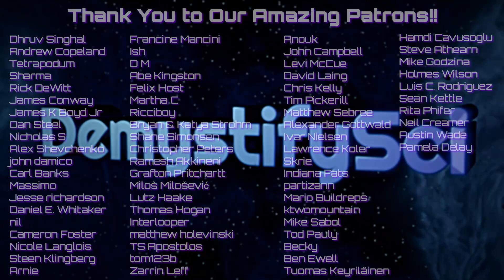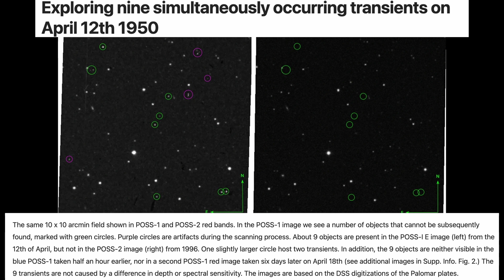A Century of Vanishing Stars - Dr. Beatriz Villarroel, VASCO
Dr. Beatriz Villarroel is a researcher at the Nordic Institute for Theoretical Physics who is the brains behind the VASCO project - a study of Vanishing and Appearing Sources During a Century of Observation. The project asked a stunningly simple question - if we compare photographic plates of the cosmos taken in the 1950s with photographs taken in the last few years, would there be much of a difference? To their great surprise, Villarroel and colleagues discovered more than 100,000 mismatches between the two datasets. We talk to her about the missing objects, the art of astronomical observation, how to stay creative in a system that rewards incremental progress, and her ambitious goal of identifying and recovering an extraterrestrial object from within our solar system.

00:00:00 Go!
00:05:55 The Vasco Project
00:13:45 Long timescale observations
00:19:58 Vanishing Stars & Failed Supernovas
00:29:05 Incentivizing risky exploration
00:41:21 SETI & UAPs
00:50:52 Searching for ET Probes
00:59:29 9 Missing Objects
00:59:32 Marker 13
01:05:54 Marker 11
01:05:55 Exopro Mission
01:16:05 Making Theories
01:34:07 Closing thoughts

PODCAST INFO:  Anastasia completed her PhD studying bioelectricity at Columbia University. When not talking to brilliant people or making movies, she spends her time painting, reading, and guiding backcountry excursions. Michael Shilo also did his PhD at Columbia studying the elastic properties of molecular water. When he's not in the film studio, he's exploring sound in music. They are both freelance professors at various universities.